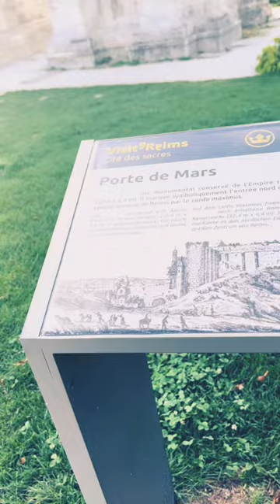Porte de Mars